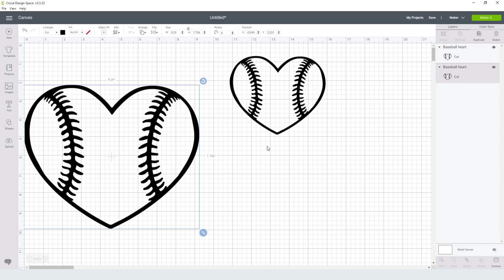Baseball Heart Svg Free Cut File for Cricut